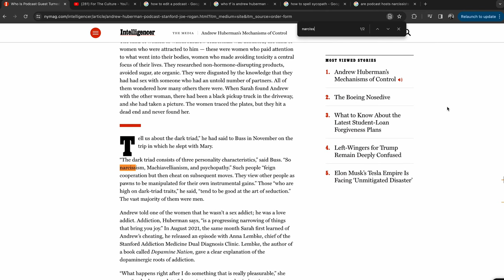Why You Can't Cancel Andrew Huberman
A hit piece was recently written about Andrew Huberman, with anonymous women accusing him of cheating and otherwise being a fuckboy.

We examine the article itself, what it insinuates, why character assassinations are bad for the culture, and how articles like this actually aren't solving the problem, but are just creating more problems between men and women.

We hate giving this article shine, but here it is for context